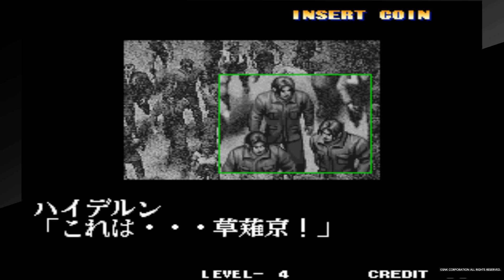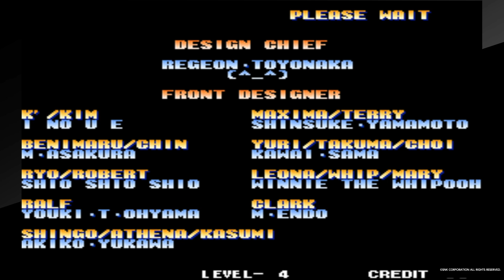【KOF99】ラスボス『クリザリッド』様登場!!ウラさんハタくん無事にクリアなるか!?【後編】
『ザ・キング・オブ・ファイターズ '99』は1999年にSNKから発売された格闘ゲームです。
今作から主人公が草薙京から新キャラクター「K’」へ交代し、ストーリーも「ネスツ編」へと突入しています。
ストライカーマッチなどの新システム搭載によって、駆け引きの要素もさらにパワーアップしています。
■【KOF99】新章『ネスツ編』突入!!『K´』チームを率いてウラさんハタくんがクリアを目指す!!
■【サムスピ】ラスボス『天草四郎時貞』登場!!トリッキーな技の数々にウラさん困惑!?
■【餓狼伝説スペシャル】新年一発目はガロスペに挑戦!!2人で協力してクリアなるか!?
■【KOF94】KOFシリーズ1作目『ザキングオブファイターズ94』に主人公チームで挑戦!!
■【KOF95】絶望・・・『草薙柴舟』倒しても体力回復せずに続けてルガール戦とか鬼仕様やんｗ
■【KOF96】ラスボス『ゲーニッツ』登場!!冗談抜きで超必チート過ぎて思わず叫ぶ!?
■【ストⅡ】ラスボス・ベガのダブルニープレス強すぎっ!!無事にクリアなるか!?
■【海賊無双4】九人目のDLCキャラは、カイドウに唯一傷を付けた『光月おでん』が参戦!!
■【海賊無双4】使いやすさはピカイチ!!キッドの相棒「キラー」のオススメ連続技を紹介!!
■【海賊無双4】マジでぶっ壊れ性能!?「ドレーク」のオススメの連続技や必殺技を紹介します!!
■【龍が如くクイズ】ハタくんが考えた龍が如くに関するクイズにウラさんが挑戦!!
■【海賊無双4】バンダイナムコさん!!DLCキャラ以外にも追加衣装がもっと欲しいんです!!
SHAREfactory™で動画作成編集しています！
ウラさん　もう少し待っててね